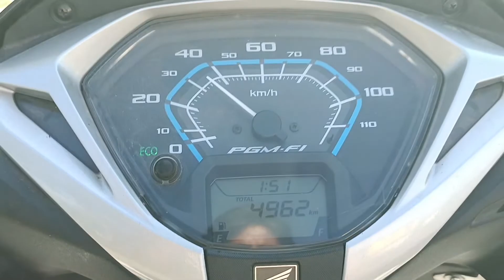Aaj Itne Time Bad Dekhi Barat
Aaj Itne Time Bad Dekhi Barat. @bhaiyuvlogs
Aaj Mansi Ka Dushra Pepar Bhi Ho Gaya
Aaj Dulhan Ki Vidai Bhi Ho Gai
Vidai Me Rone Lage Sab Log
Ishu Ke Sath Sote Sote Ki Masti

family vlog || family new vlog|| bhayu vlog || bhayu family vlog || bhayu new vlog

bhaiyu_mer

My old or mjedar video link

queries 👇
bhayu Mansi Kannu Ishu Vlog
family vlog
New vlog
moj masti
sister vlog
home vlog
funny vlog
hamara new vlog
bhayu vlog